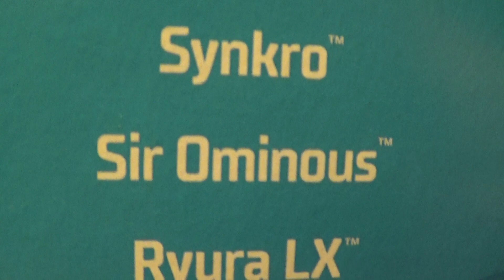SIR OMINOUS JUSTICE LEAGUE 5 PACK HOT WHEELS